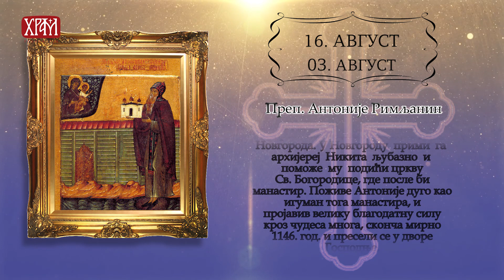Календар Светих за 16.август/3.август